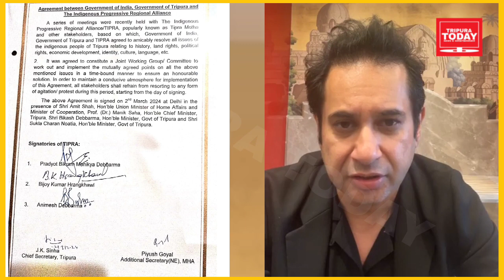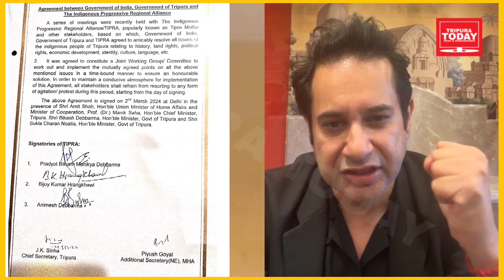AGREEMENT O TAMO TAMO MANKHA LIVE O PHAIWI SAKHA BUBAGRA